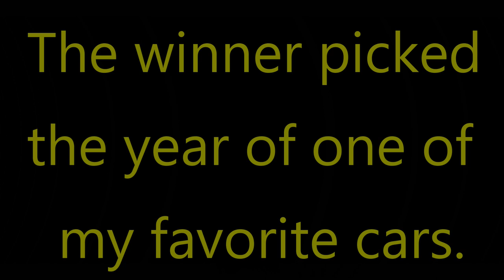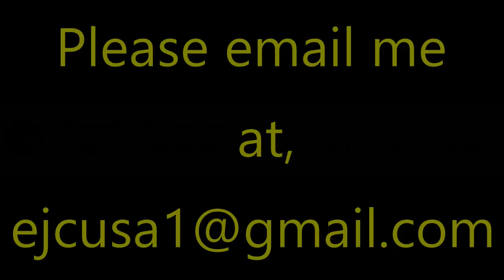THE FUZZ WINNER